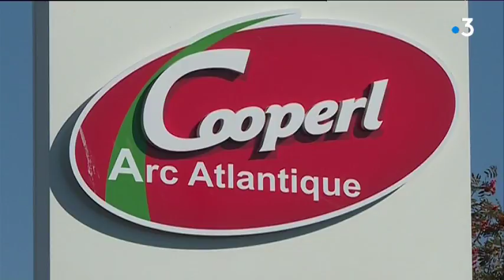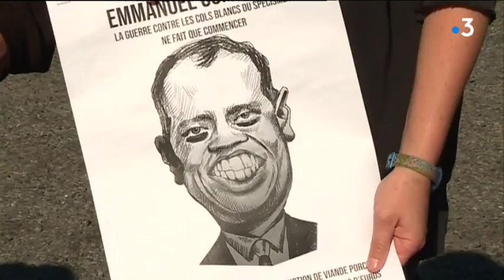Lamballe : action de "269 Libération Animale" devant l'abattoir de la Cooperl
« Lutter pour la libération animale à travers un activisme offensif reposant sur l'usage de l'action directe et de la désobéissance civile » C'est ainsi que se présente l'association 269 Libération animale, association antispéciste installée devant l'abattoir de la Cooperl à Lamballe.

Le reportage à Lamballe (22) de Fabrice Leroy et Catherine Bazille
Interviews : Maxence Merlevede, militant de 269 Libération Animale - Tiphaine Marquet, militante de 269 Libération animale -